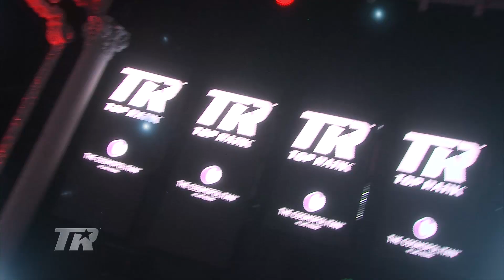Interview: Brandon Rios & Robert Garcia - Rios: Diego Chaves Bleeds Like I Bleed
Brandon Rios & trainer Robert Garcia discuss getting back to basics for Rios-Chaves Aug. 2 at the Cosmopolitan Las Vegas.